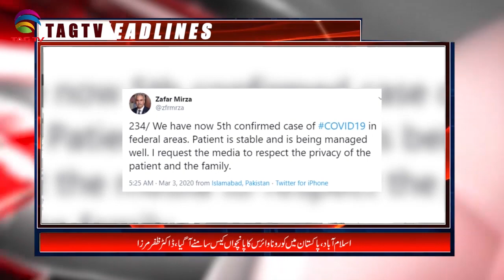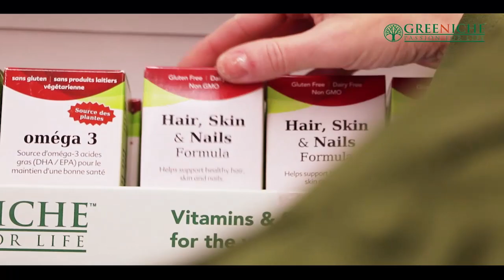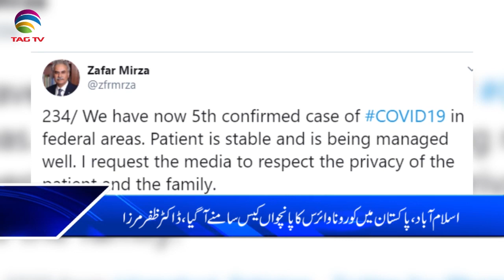TAG TV Pakistan Bureau News Bulletin with Waqar Hussain - March 03, 2020